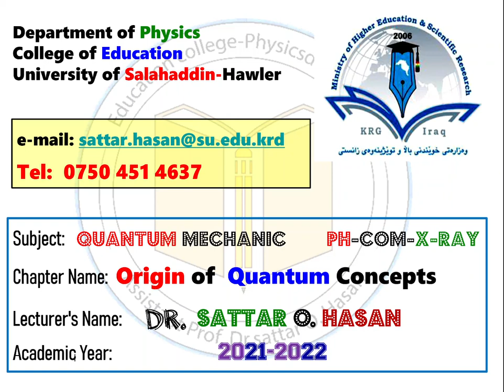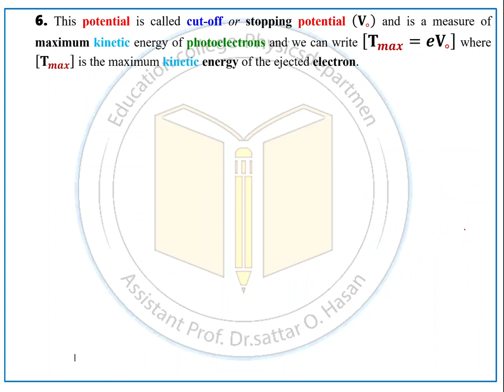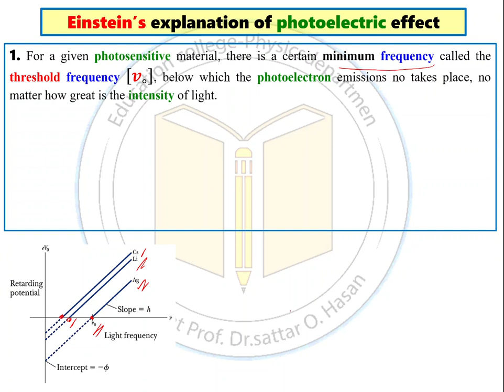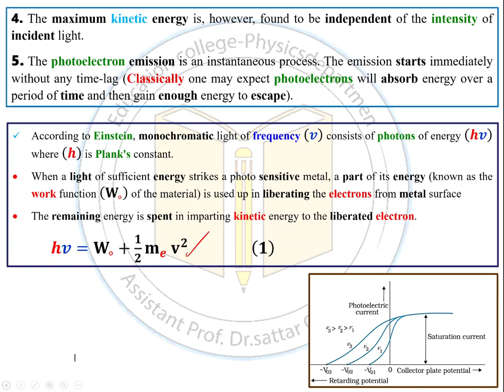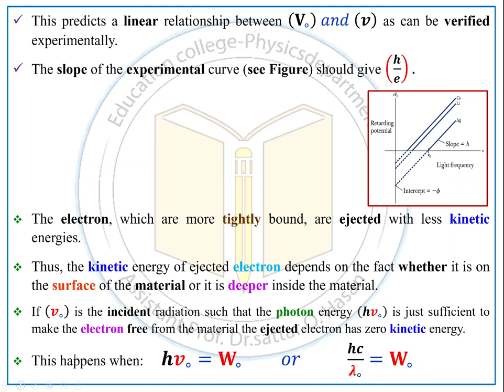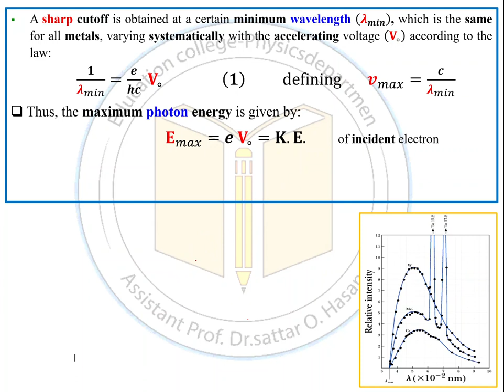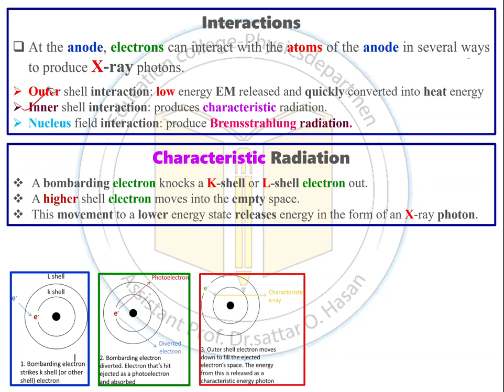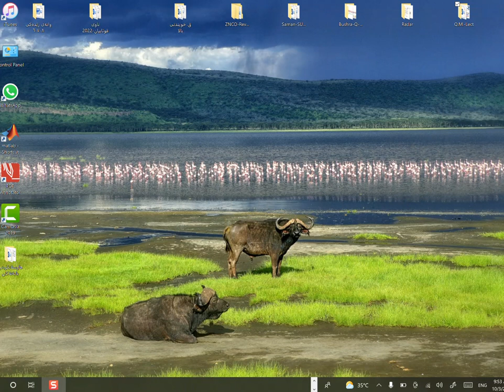2021 10 03 photo+x ray